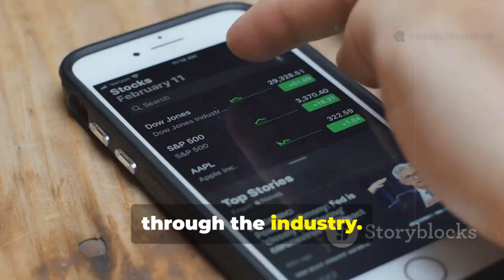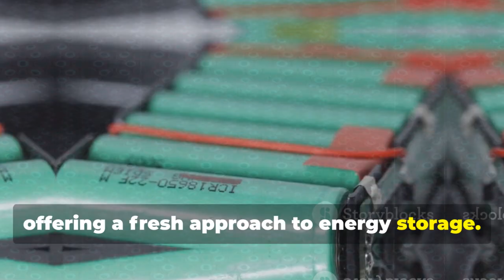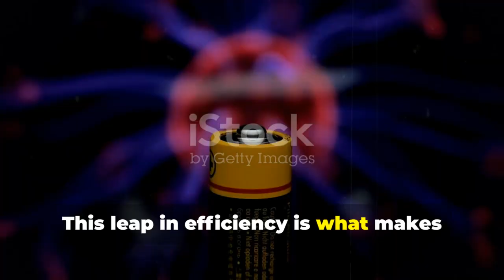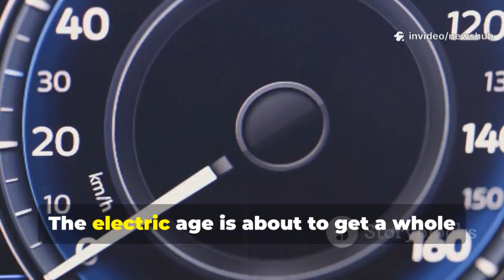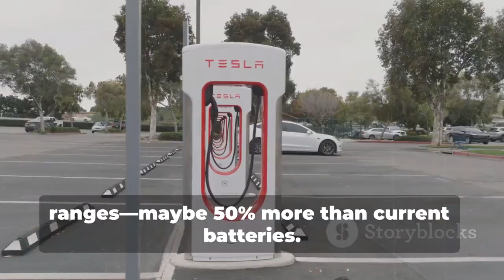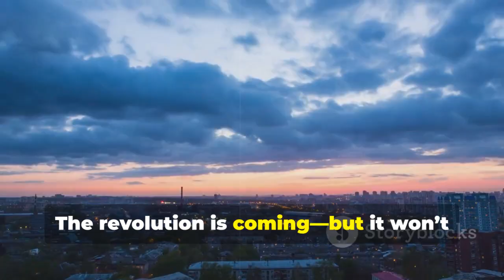BREAKING: Elon Musk Unveils Game-Changing Aluminum-Ion Battery — Just 5 Minutes Ago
In this groundbreaking video, we delve into Elon Musk's latest announcement about the revolutionary Aluminum-Ion Battery! Discover how this innovative technology promises to transform the electric vehicle industry and reshape energy storage as we know it. With its impressive charging speed, longer lifespan, and eco-friendly materials, the Aluminum-Ion Battery could be the game-changer we've all been waiting for.

Join us as we break down the science behind this cutting-edge battery and explore its potential impact on renewable energy.